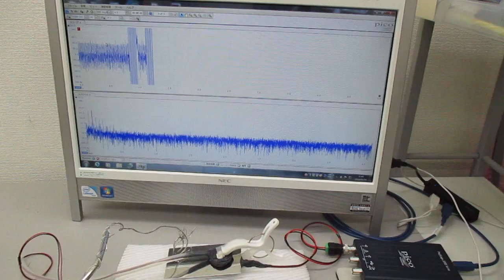叩いて（低周波刺激で）超音波を観察する（超音波システム研究所）